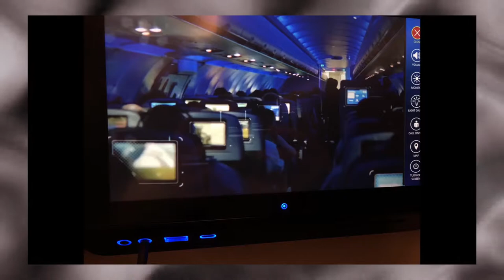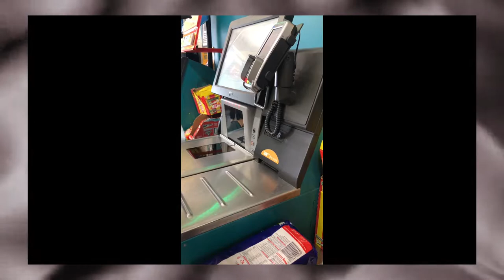My Trip in the UK - August 2019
Such an amazing country to visit. Full of nice people and beautiful scenery. Very different in it's own ways which makes the UK to unique to the US. Highly recommend taking a visit!

Places visited from the beginning to the end of the trip:

Before flight: New York
In the UK:
Chepstow Castle - Wales
Roman Baths - Bath, England
Christ Church - Oxford, England
Hampton Court - Molesey, England
Cabot Tower - Bristol, England
Seaham Beach - Seaham, England
Durham Cathedral - Durham, England
Alnwick Castle - Alnwick, England
Linlithgow Palace - Linlithgow, Scotland
Stirling Castle - Stirling, Scotland
Beaumaris Castle - Beaumaris, Wales
Caernarfon Castle - Caernarfon, Wales
Clevedon Beach - England

Fiverr SoundCloud Twitter: @slimshayneeG Twitch: slimshaynee Instagram: SLIMSHAYNEE_GAMING Google+: slimshaynee graphics PSN Gamertag: shaynee77 Steam Name: slimshaynee Check out MTR Games